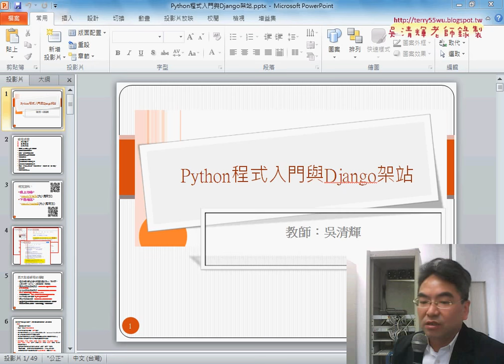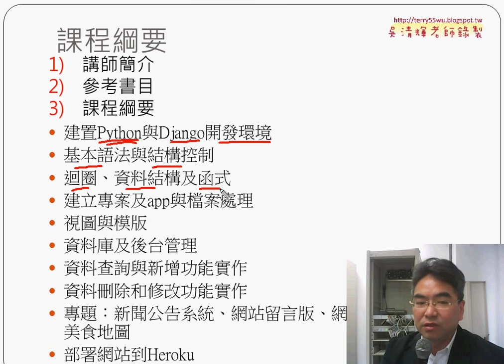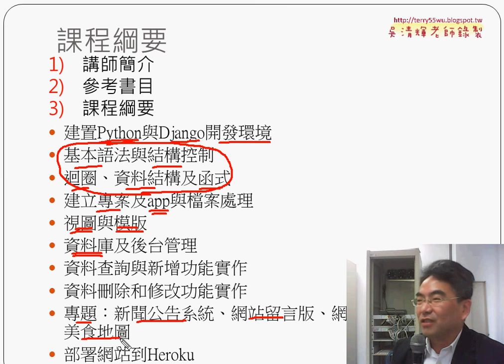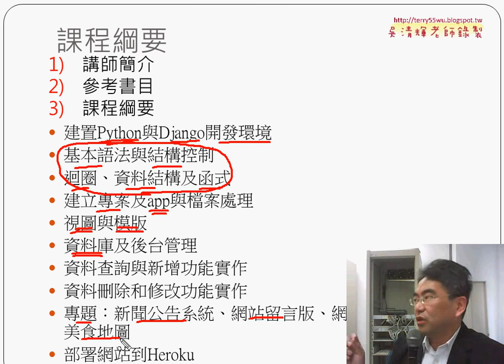01 Django課程大綱說明